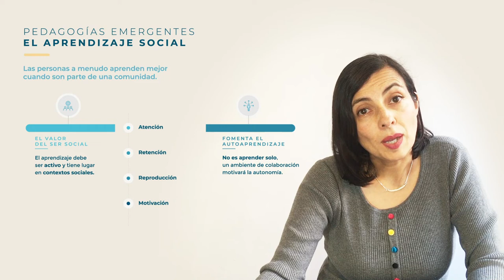Creación de comunidades - Módulo 1 - Lección 2